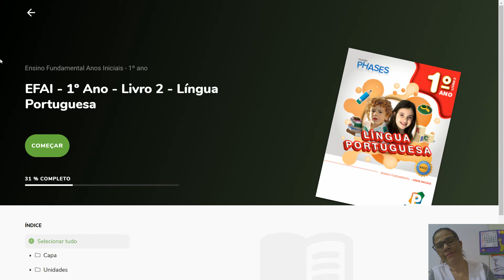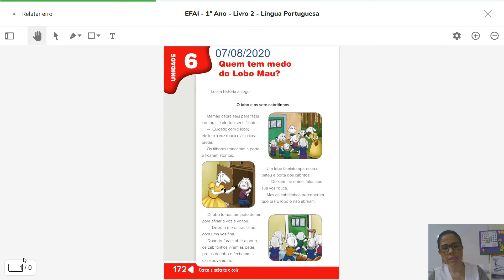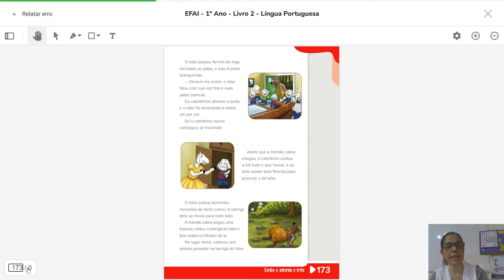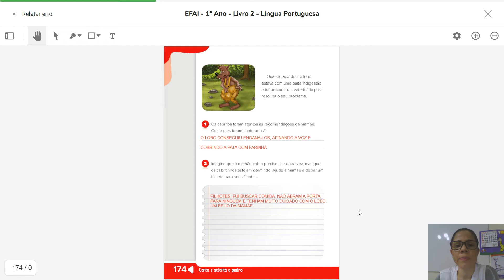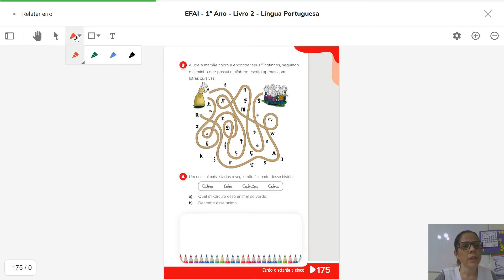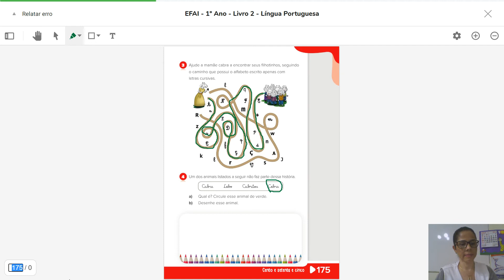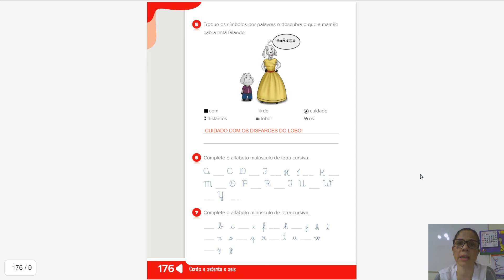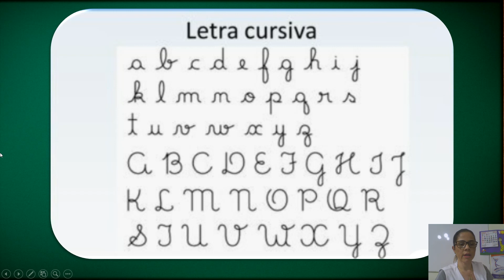07/08 1º ano C (Prof.ª Cyntia): Língua Portuguesa - " Atividades Complementares"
07/08 1º ano C (Prof.ª Cyntia): Língua Portuguesa - " Atividades Complementares"